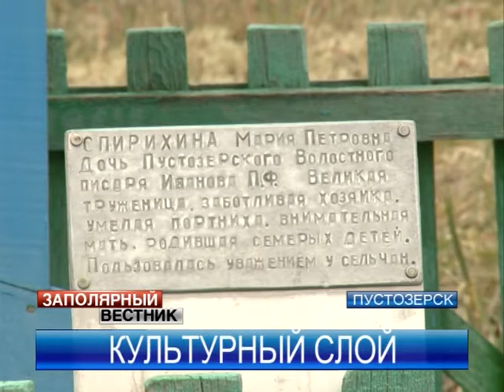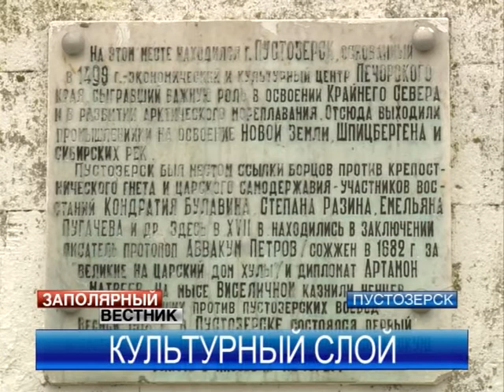Где воссоздавать Пустозерский острог? -- задалась вопросом окружная администрация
Пятибашенный острог, дом воеводы, съезжая изба и различные надворные постройки -- планы по восстановлению древнего города Пустозерск по-настоящему грандиозны. Однако разумность некоторых идей вызвала сомнения у делегации окружной администрации, побывавшей в деревне Устье.